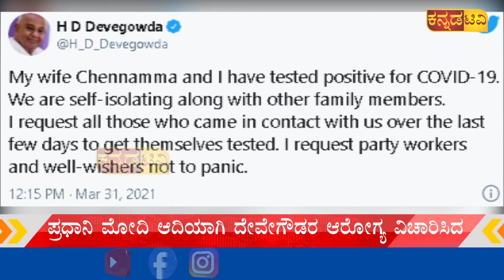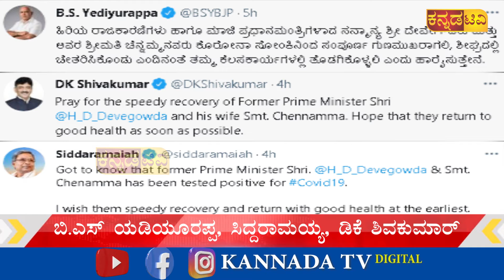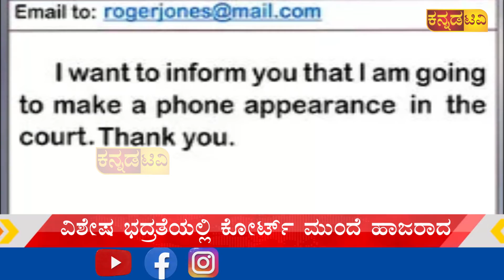Suddi Vishesha | ಸುದ್ದಿ ವಿಶೇಷ | ಕನ್ನಡ ಟಿವಿ